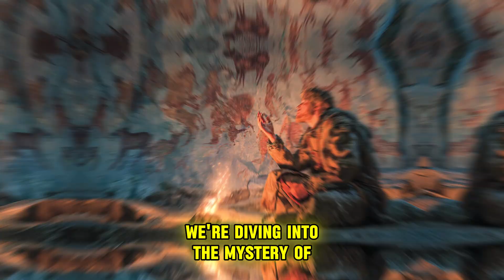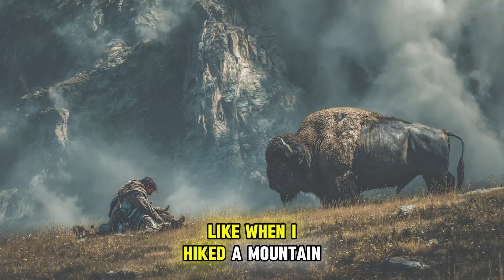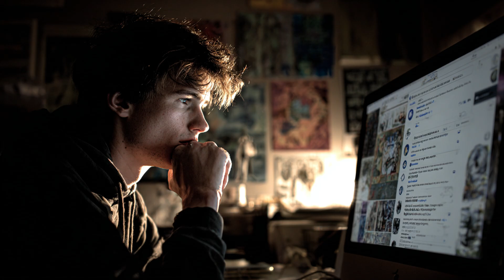Human Evolution - The Secret Message Left on Prehistoric Stones That Astonished Scientists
Human Evolution - Unlocking Ancient Secrets: The Shocking Truth Behind Humanity’s First Rock Art!
 Discover the hidden stories etched into the very walls of our ancient past! From the caves of Lascaux to the mysterious symbols in Blombos, these stunning rock art pieces reveal secrets about humanity’s earliest beliefs, struggles, and triumphs. But what if there’s more to these paintings than we’ve been told? Dive deep into the shocking truths behind these ancient masterpieces and uncover how they changed our understanding of human history. You won’t believe what we’ve uncovered!
Before cities, before empires… there were caves, stone tools, and fire.

Prehistoric Period takes you deep into the untold story of early humans —
the real cavemen who braved the wild to shape the future of our species.

Discover how our ancestors:
- Crafted stone tools and hunted mammoths
🔥 Discovered fire and survived ice ages
🎨 Painted their lives on cave walls
🧠 Formed the first sparks of culture, belief, and community

From the dawn of Homo sapiens to the mysteries of Neanderthals,
this channel brings the prehistoric world of humans to life — through stunning visuals, archaeological insights, and storytelling that makes history feel real.